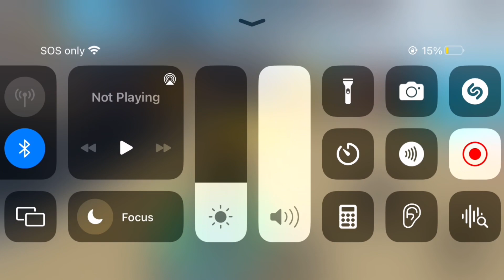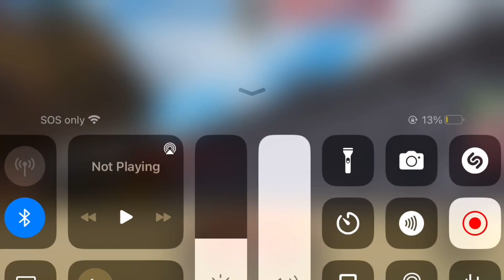Roblox Harbour Havoc (Part 2)…